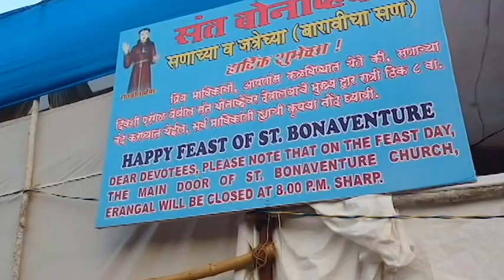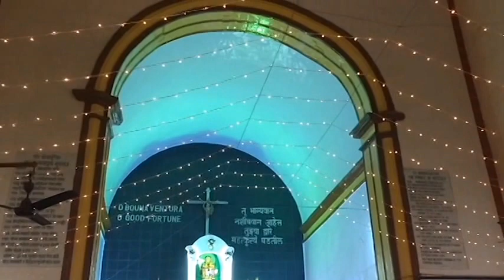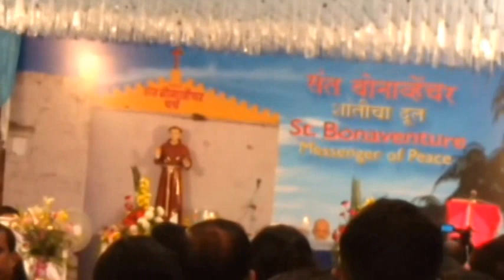Feast of St. Bonaventure at Church in Erangal, Madh Island, Mumbai, India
“dons eye” revisits the 418 year old Church of St Bonaventure at Erangal, Madh Island on Jan. 8, 2017 to celebrate the feast of the Italian medieval theologian who is the patron of the Portuguese church built by the Franciscans in 1599 on the beach facing the Arabian Sea in Mumbai. The annual Erangal Feast held on the second Sunday of January  attracts thousands of people of all faiths to this ancient church and scenic spot every year.